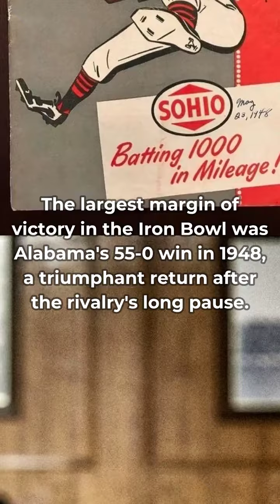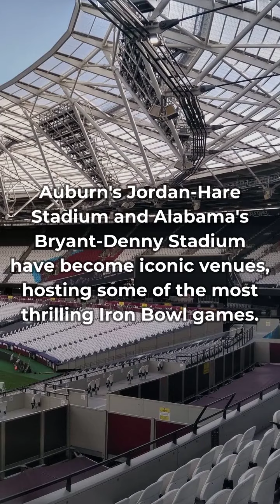5 Surprising Alabama vs Auburn Rivalry Facts - Hidden Iron Bowl Secrets!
Explore five surprising facts about the fierce Alabama vs Auburn rivalry that even die-hard fans might not know!